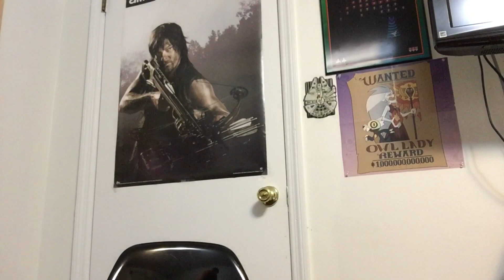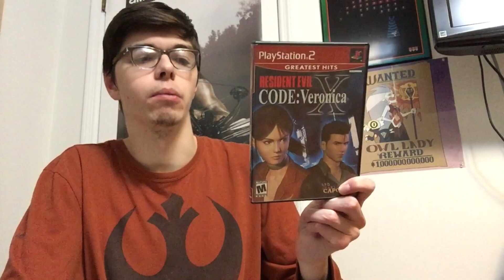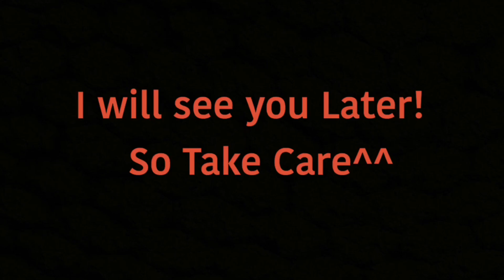2022 Christmas Stuff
Hope you guys have a good a merry Christmas.🎄

Plus I apologize if I can’t talk clearly.